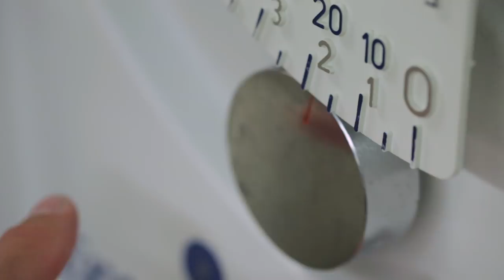Getting Started: Hayden's first training camp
The most important step in reaching a goal is the first. Take an inside look: John Hayden's first training camp presented by Country Financial.